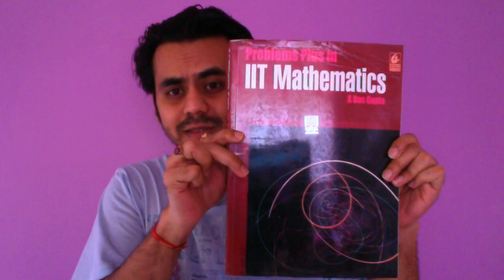JEE Book - Asit Das Gupta Maths for ISI MSQE Preparation - Book Review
Asit Das Gupta (Problems Plus in IIT Mathematics)
[You can use this for MSQE/IGIDR/DSE Entrance Maths

Thinking, Fast and Slow
Outliers: The Story of Success
The Black Swan
The Psychology of Money

Time-Stamps
Start : 0:00
Why is this Book Important : 0:07
# of Problems in the Book : 1:02
Determinants - Linear Algebra : 1:24
When it is Not for You : 2:42
Do You Need TOMATO? : 4:15

Yours Truly,
Ashish Gourav